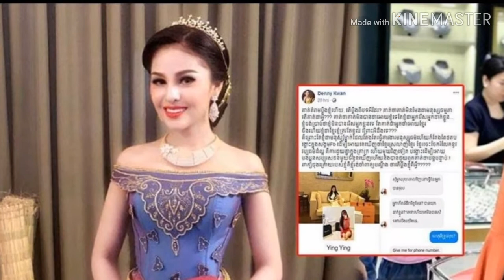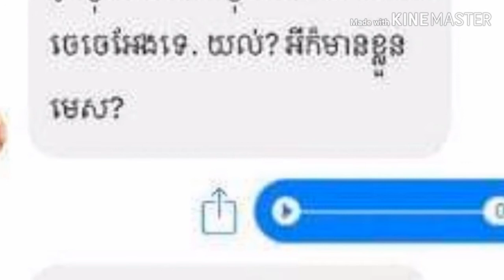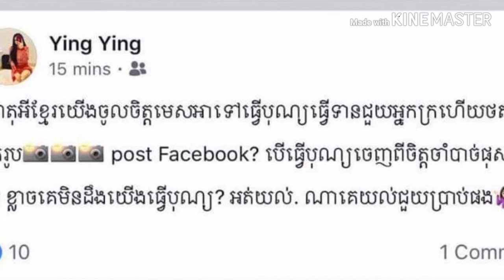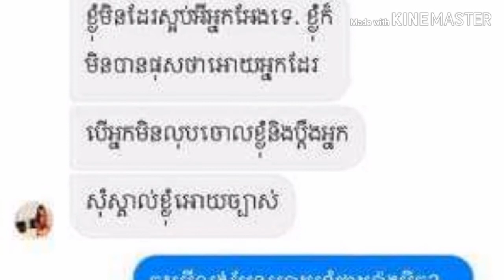អុញនោះ! ដេនី​ ខ្វាន់​ មានរឿងអីហ្នឹង​ បានជាមានអ្នកគំរាមប្តឹងនាងបែបនេះ…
Oh, that! Danny Khan has something to worry about sue her like.